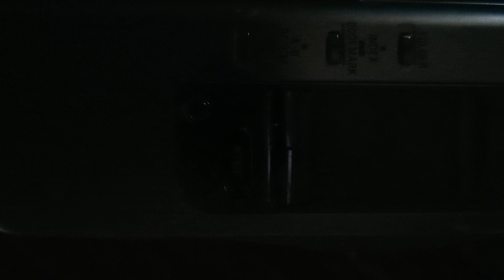spirit replies "no" to question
heard whistling, wondered if it was my father in law who passed away Jan 17th 2015. So I asked and got a "no" answer.